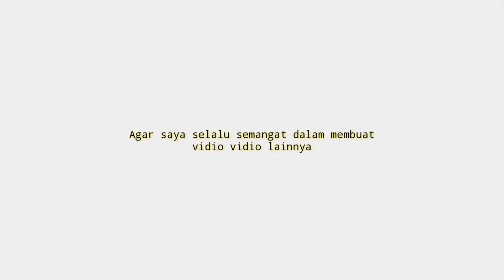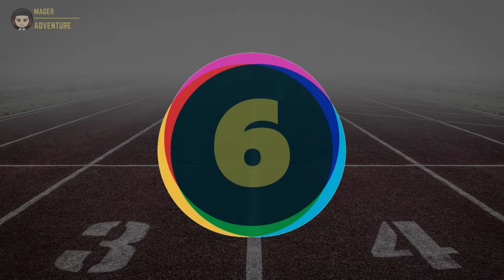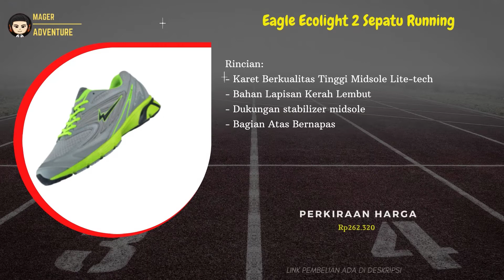10 Rekomendasi Sepatu Lari Lokal Original Berkualitas Terbaik Di shopee Terbaru@mageradventure 2021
UDAH tau belum Sepatu Lari Lokal Berkualitas !!
buat Yang Sedang nyari Sepatu Lari Lokal Original? Coba deh cek 10 Rekomendasi Sepatu Lari Lokal Original Berkualitas Terbaik Di shopee Terbaru 2021..
Kamu bisa cek Rekomendasi Sepatu Lari Lokal Original vidionya Sampai selesai.
Berikut Daftar Rekomendasi Sepatu Lari Lokal Original Dari Kami cek Di bawah Ya

Sepatu Lari Nike Zoom Fly Flyknit
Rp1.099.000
Brand ini menyediakan begitu banyak sepatu running

adidas RUNNING Lite Racer Slip-On Shoes Pria Putih FX3790
Rp700.000
Baik itu berjalan ke gym atau memulihkan diri di rumah, sepatu adidas ini memiliki desain ringan dan nyaman yang terinspirasi dari olahraga lari dengan slip-on fit. Bagian atas tanpa tali memberi mereka tampilan yang ramping, dan sol luar sintetis membuatnya tetap ringan sekaligus memberikan banyak bantalan untuk dipakai sehari-hari.

Reebok FLEXAGON ENERGY TR 3.0 Women's Running Shoes - Grey
Rp300.000
Tetap nyaman sepanjang hari-hari Anda yang paling aktif dengan sepatu kets Reebok untuk wanita ini. Bagian atas tekstil menawarkan rasa ringan dan bantalan lembut tetap bersama Anda sepanjang hari.

Puma Space Runner Alt Running Shoes Pria 03 11
Rp404.550
Alur lentur di solnya memberi Anda fleksibilitas untuk berbagai gerakan.

New Balance 413 V1 Men's Running Shoes - Navy
Rp349.500
- Sepatu running desain klasik dengan bantalan ringan dan nyaman

Skechers GOrun 650 - Norvo Boys Grade School Running Shoes - BLACK/SILVER
Rp319.200
- Sepatu running desain yang meanriik dengan bantalan ringan dan nyaman

ASICS Men TIGER RUNNER-1201A093.100
Rp899.000
- Kulit sintetis dan mesh atas yang ringan, nyaman dan mudah bernapas

League Legas Sepatu Lari Pria Nova La M 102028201LAN
Rp250.000
Running shoes
Berbahan polymesh upper yang dilengkapi dengan overlay synthetic sehingga mampu meningkatkan sirkulasi udara serta dapat menjaga kelembaban kaki

Specs Sepatu lari pria Cloudwave Maroon 200645
Rp379.800
KEPADATAN DUAL Bahan outsole berkepadatan ganda dengan Pebax ultra-ringan untuk menambah kekakuan dan perlindungan area kaki belakang, dan Pebax super lentur untuk meningkatkan fleksibilitas area kaki depan

Eagle Ecolight 2 Sepatu Running
Rp262.320
Rincian:
- Karet Berkualitas Tinggi Midsole Lite-tech
- Bahan Lapisan Kerah Lembut
- Dukungan stabilizer midsole
- Bagian Atas Bernapas

📢 sunber artikel ➜@mageradventure
📢 sumber artikel ➜
Klian bisa order Rekomendasi Sepatu Lari Lokal Original dengan Klik langsung Di atas atau hubungi nomor di bawah ya!!
order
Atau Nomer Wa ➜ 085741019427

Dengan mengunjungi chanel INI, A